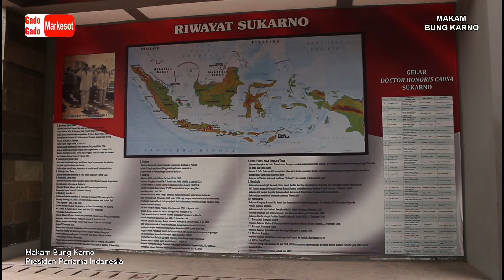MAKAM BUNG KARNO BLITAR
GADO GADO MARKESOT
Dr. Ir. H. Soekarno adalah Presiden pertama Republik Indonesia yang menjabat pada periode 1945–1967. Ia memainkan peranan penting dalam memerdekakan bangsa Indonesia dari penjajahan Belanda. Ia adalah Proklamator Kemerdekaan Indonesia yang terjadi pada tanggal 17 Agustus 1945.